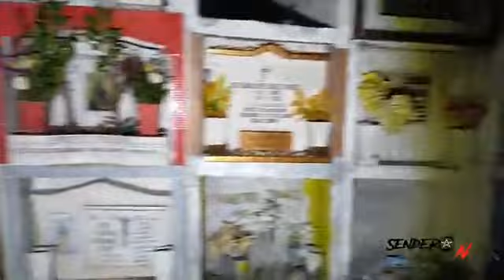PANTEON DE LAS ANIMAS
Exploracion Panteon de las Animas